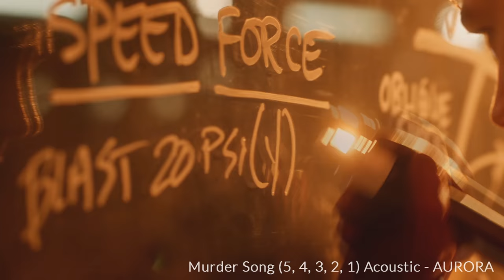The Flash - Murder Song (5, 4, 3, 2, 1)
Song: Murder Song (5, 4, 3, 2, 1) by AURORA